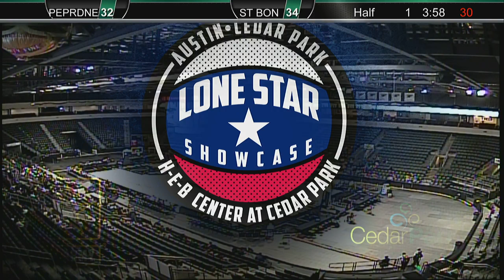St. Bonaventure vs. Pepperdine - Lone Star Showcase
bd Global owns all the broadcast rights to this game and event.